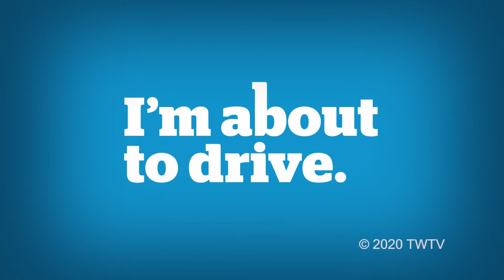T-Wolf Television Monday, 24 August, 2020 Timpanogos High School